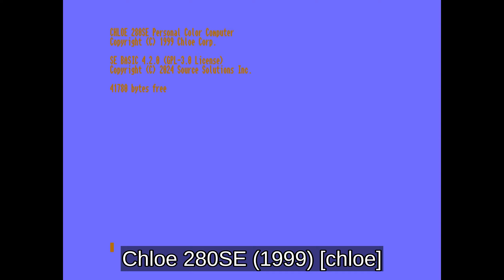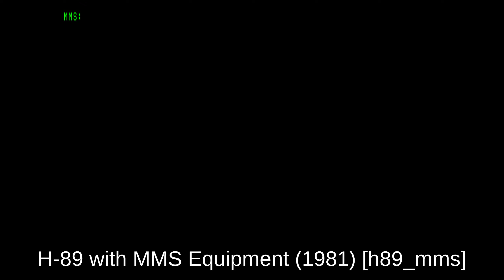MAME 267 - What's new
00:00:00 MAME Testers bugs fixed
00:00:10 New working systems
00:00:34 New working clones
00:01:44 Systems promoted to working
00:01:50 Tandy Radio Shack Color Computer disk images
00:01:55 Coleco ColecoVision homebrew cartridges
00:02:05 TimeTop GameKing 3 cartridges
00:02:12 IBM PC floppy disk images
00:02:21 Sinclair ZX Spectrum cassettes